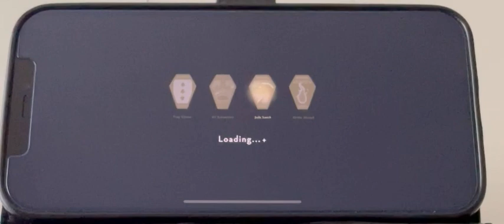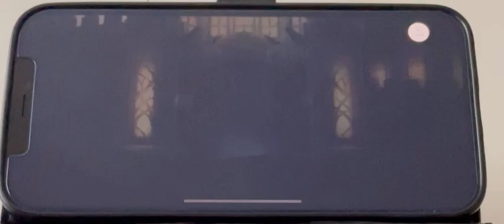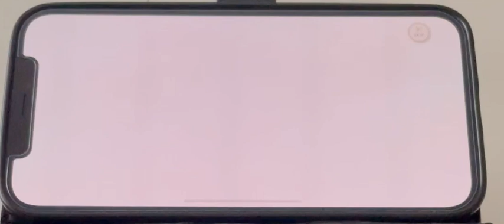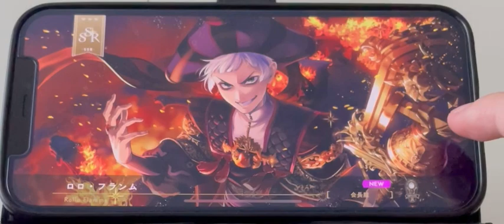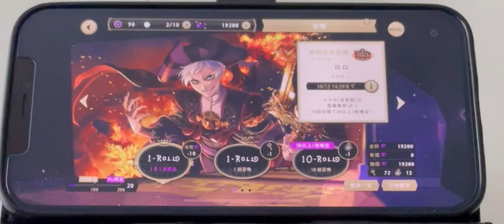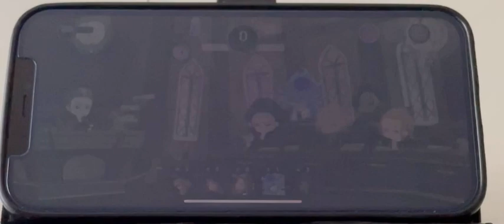『ツイステ:ガチャ動画』まさかの実写で失礼します！w【ツイステッドワンダーランド/twistedwonderland】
Subscribetomychannel‼︎

嬉しいです(❁´◡`❁)

他にもガチャ動画を出させて
もらっておりますので
まだ見れていない方がおられましたら
見てもらえると嬉しいです(´ω｀*)

（ガチャ動画再生リスト）

（動画見てほしいのでガチャ結果コメントしないで）

×NG×

---SNS---

（Amazon）

--スパチャ--

PS5
MHWIB　原神